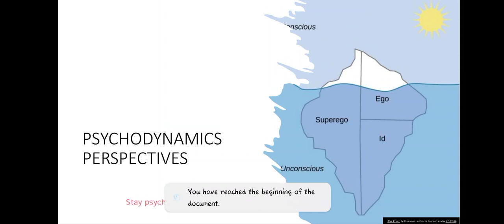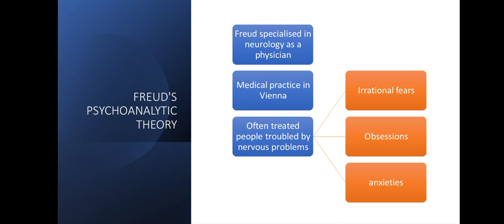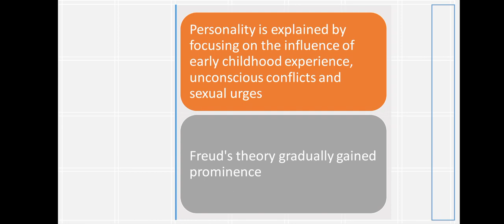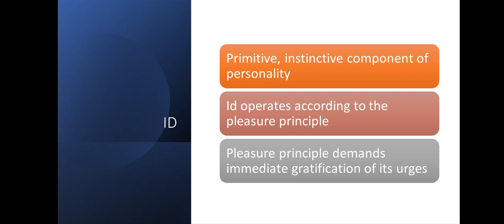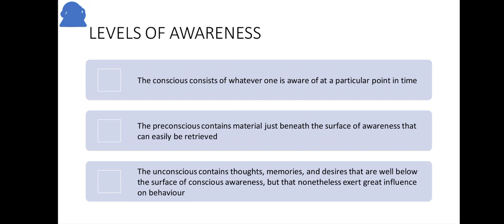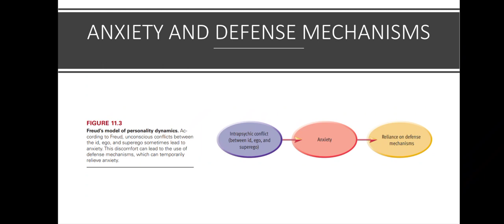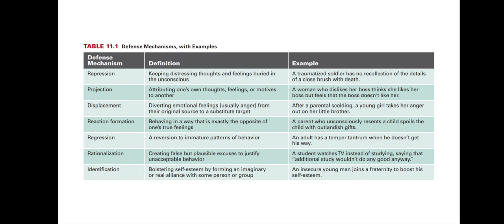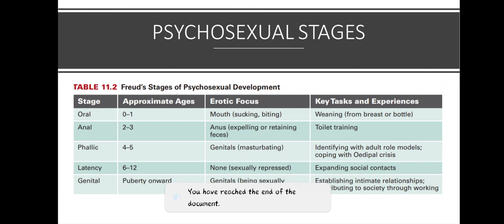psychoanalytic perspective in Malayalam